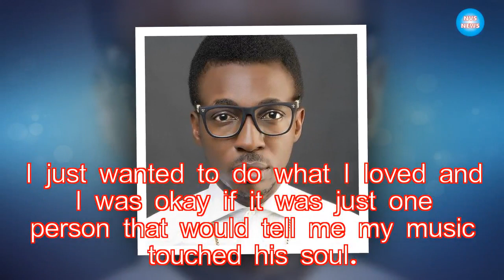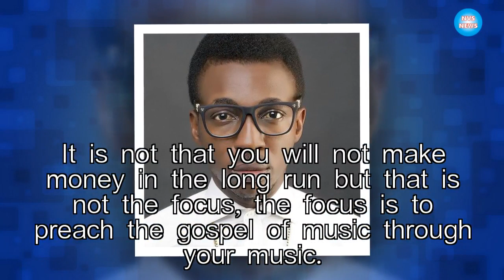Gospel music not for money – Frank Edwards|NVS News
Popular gospel singer, Frank Edwards says being a gospel singer is not for money but for preaching the gospel. Speaking with Punch, the singer warned those

►Link G+: